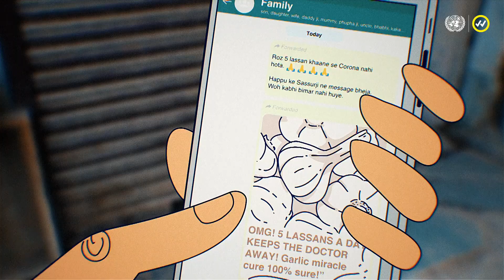United Nations x Verified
The Covid-19 epidemic in India has a silent partner, the infodemic of misinformation, fake news and rumours.
As we continue to battle against the disease, it’s more important than ever to be mindful of what we share.
Before you share, pause and think.

A film by Jamun, for the United Nations’ Share Verified initiative, in collaboration with Purpose.

Executive Producers: Ayesha Sood & Udayan Baijal
Producer: Vani Tripathi
Animation: Mayankesh Ranjan
Editor & Sound Design : Paras Gurung
Artwork Development: Surabhi Chowdhury & Seonath Wakrambam
Illustrations: Trisha Bose
Associate Producer: Natasha Ratti Kapoor
Voiceover: Sudhanva Deshpande & Cheshta Bhatia
Script: Vani Tripathi
Additional Research: Rukmini Roy & Shahinda Syed